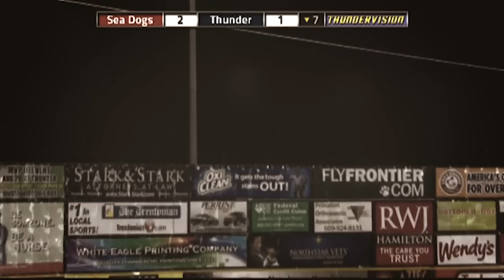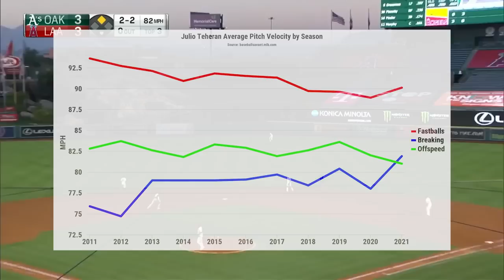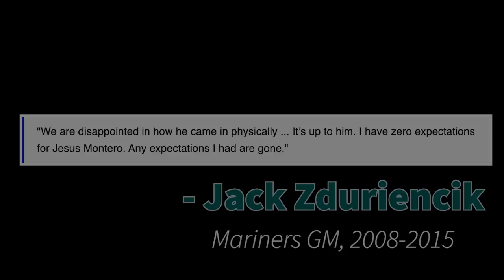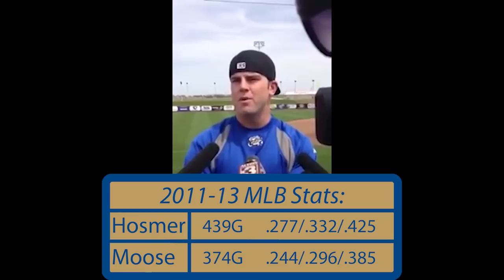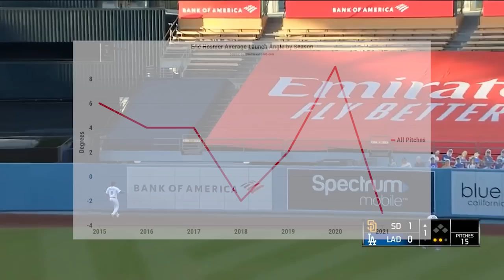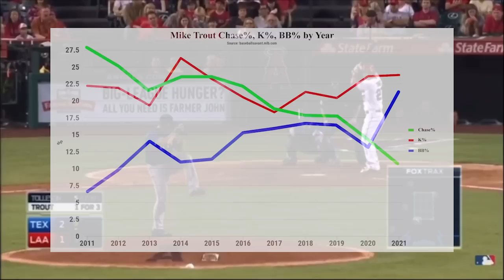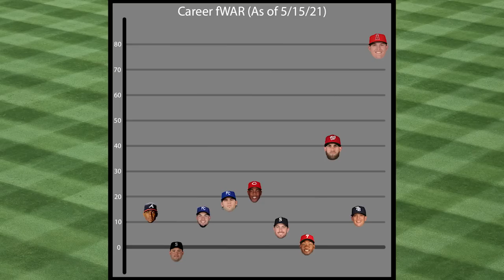The TOP 10 PROSPECTS from 2011. Where Are They Now?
The top 10 prospects ranked by MLB.com in 2011 all made it to the MLB, but their careers turned out vastly different from one another. Some ended up good, others great, some were busts, and a couple of these guys ended up in elite company. In this video, I give a brief summary along with highlights of each of their careers, why the scouts loved them, and how their big league careers ended up going.

If you're new here, welcome to the channel. I talk about interesting baseball stories, stats, and trends, as well as weekly recaps about the current season.